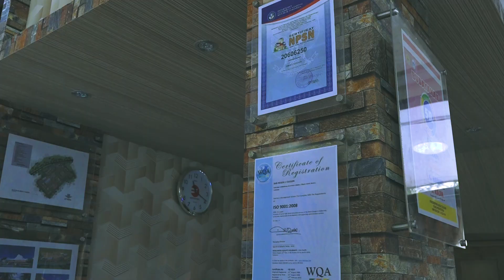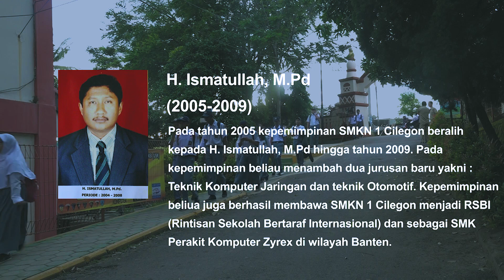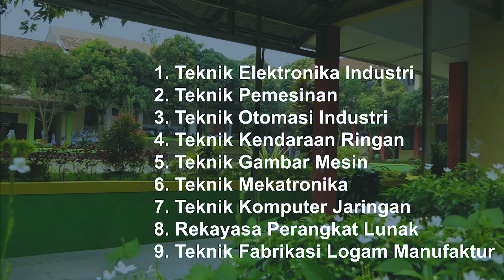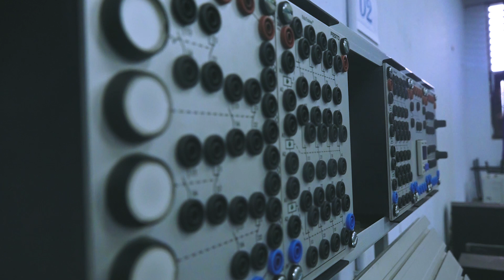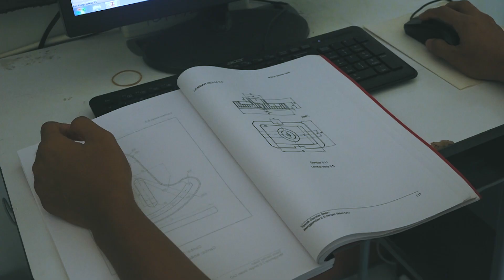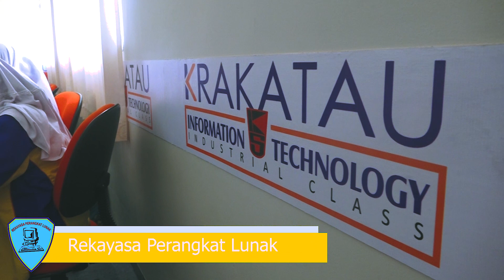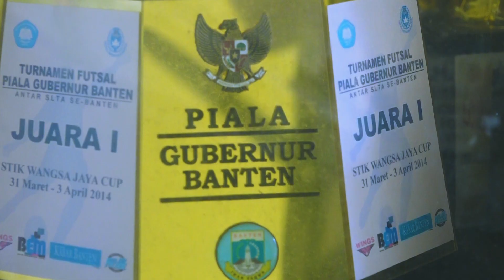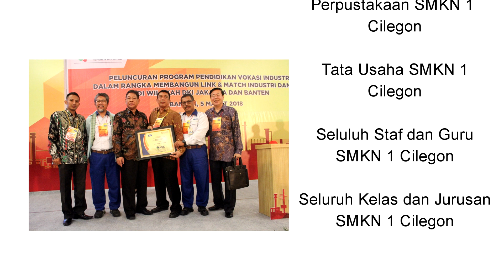PROFIL SMKN 1 CILEGON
Profile SMKN 1 Cilegon
Jl. Kedungbaya No.21 Kalitimbang Cibeber Cilegon